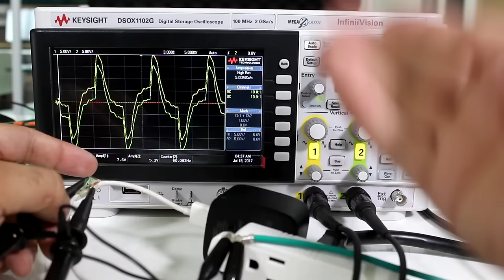Dangers of Using Electronics in Bathroom, the Case of the Teenage Girl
This is the sad tragedy of the teenage girl, Madison Coe, who passed away while using her mobile phone in the bathroom. I hope her story provides awareness around the dangers of using electronics in the bathroom.

C.R. Parent